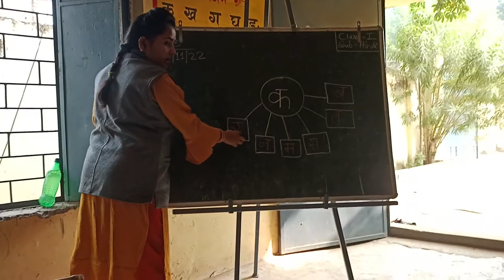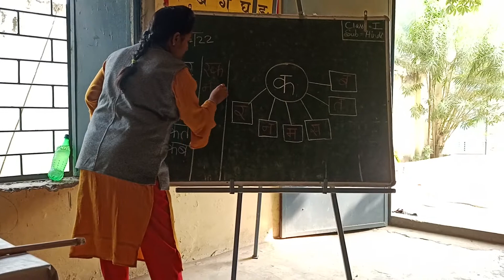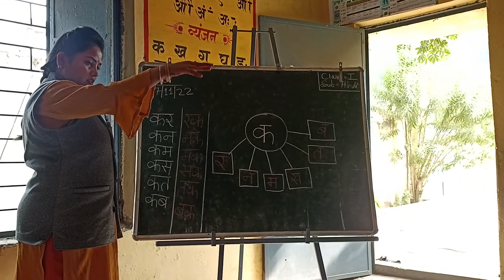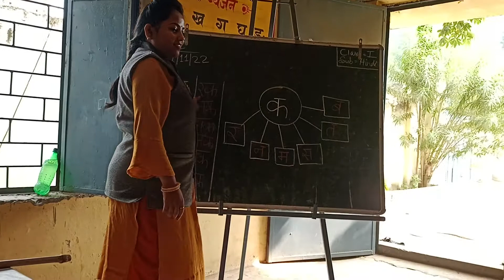#Sujata singh teacher ##सरल शब्द